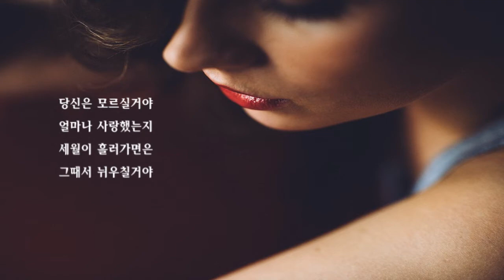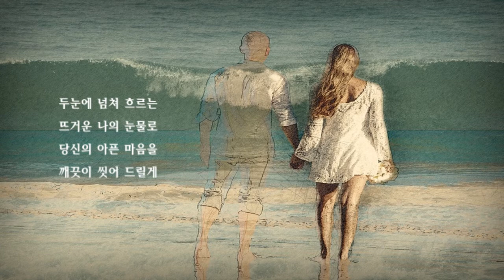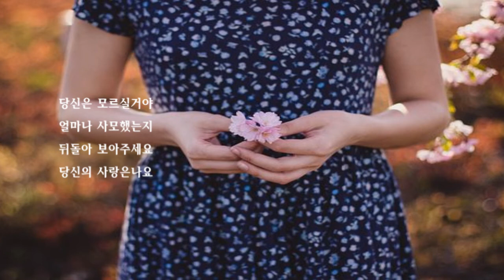당신은 모르실거야 (혜은이 Cover) - 스타리 & 라빵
혜은이님의 '당신은 모르실꺼야'를 라빵님의 연주로 불러보았다. 역시 온라인 협연이다.

당신은 모르실꺼야 - 길옥윤 작사/작곡
                                     스타리 노래
                                     라빵 연주/영상

당신은 모르실거야 얼마나 사랑했는지
세월이 흘러가면은 그때서 뉘우칠거야
마음이 서글플때나 초라해 보일때에는
이름을 불러주세요 나거기 서있을께요

두눈에 넘쳐흐르는 뜨거운 나의눈물로
당신의 아픈마음을 깨끗이 씻어드릴께

당신은 모르실거야 얼마나 사모했는지
뒤돌아 보아주세요 당신의 사랑은나요